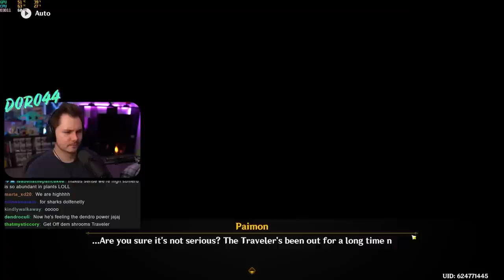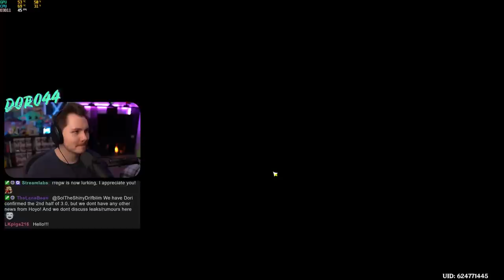Sumeru Changes EVERYTHING!! | Genshin Impact 3.0 Archon Quest Act 1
Sumeru changes everything in Genshin Impact!! Enjoy my 3.0 Archon Quest Act 1 PART 1 reaction :)
▼ EXPAND ME ▼